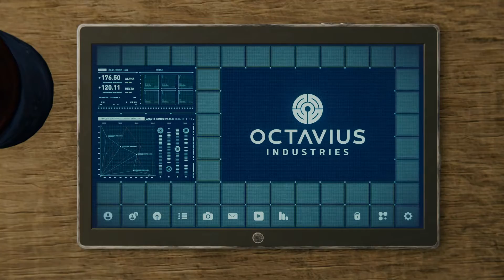Trailer Spider-Man remastered PS5 (por que a Sony trocou o rosto do Peter Parker)